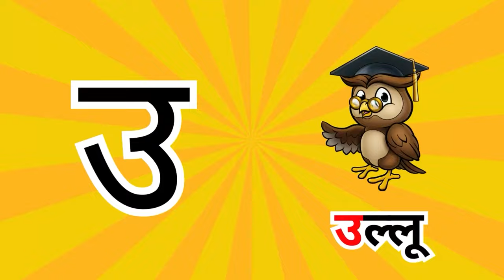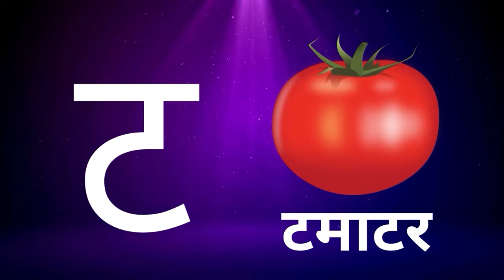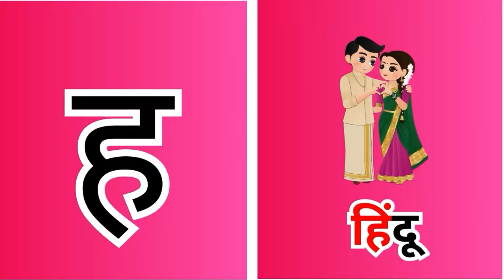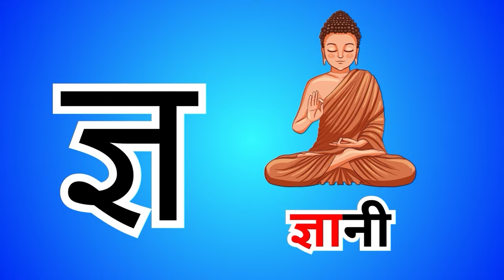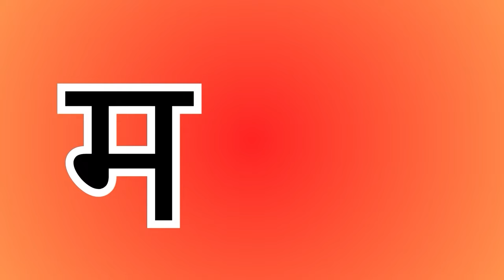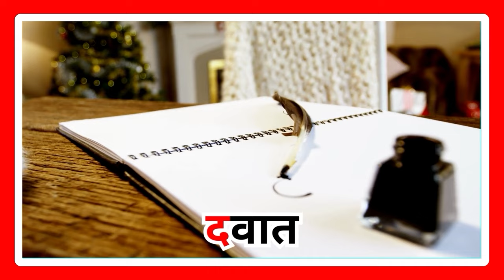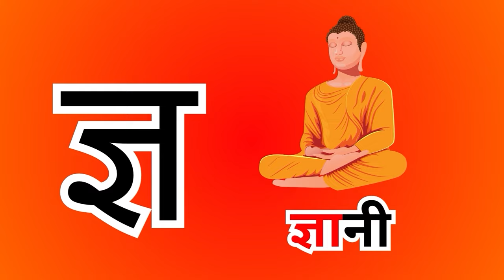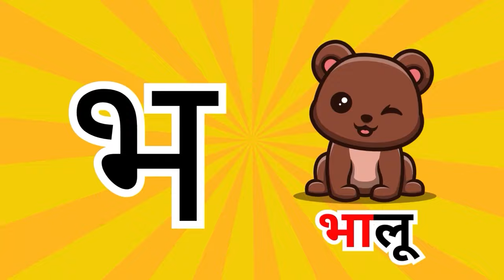अ से अनार, आ से आम, हिंदी वर्णमाला | Hindi Varnamala Nursery Rhymes for Kids #207